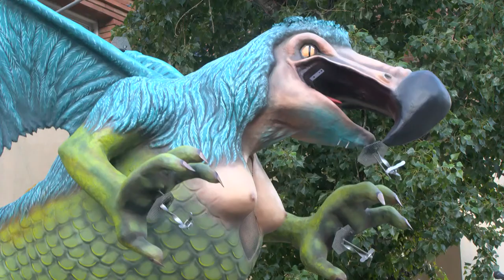Sabadell ja té àliga, de la mà de la colla de geganters i grallers de Gràcia